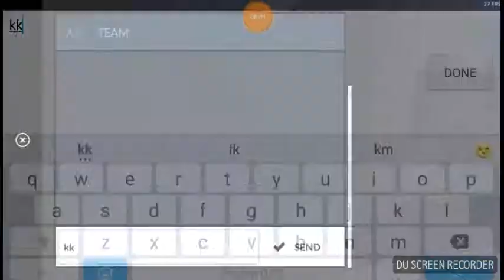Meme plays with hacker and does bad in lobby